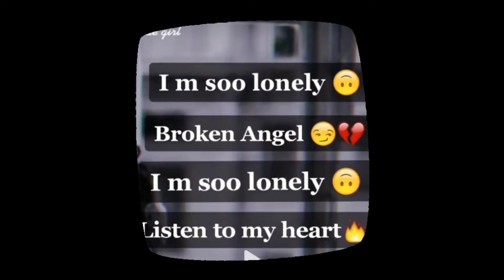A name love status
A name love dtatus